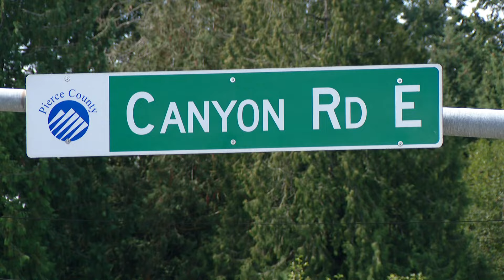Lakewood police pursuit ends in large crash on Canyon Road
A police pursuit that started in Lakewood ended in a large crash on Monday night.

The pursuit started in the area of Steilacoom Boulevard and Lakeview Avenue in Lakewood and ended in a crash about 10 miles away at 116th Street East and Canyon Road East near Frederickson in Pierce County.

Lakewood Police Department said they were in pursuit when the suspect crashed their car into multiple other vehicles at the intersection. Luckily, police said no one was seriously injured.

“I thought somebody was dead for sure,” said Frank Hadaway, a resident who saw the aftermath of the crash. “I mean, the road was blocked off. Usually, they don't do that. But where the crash was, I understood.”

Central Pierce Fire and Rescue had multiple ambulances and engines on scene of the crash that happened around 7:30 p.m.